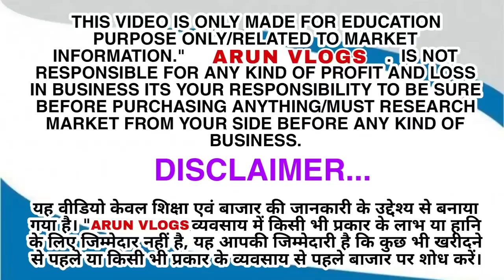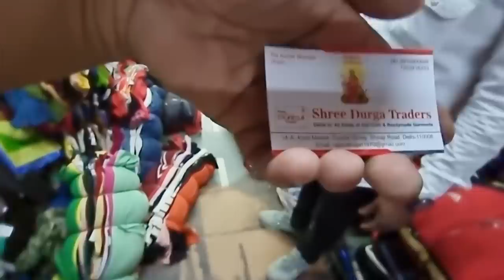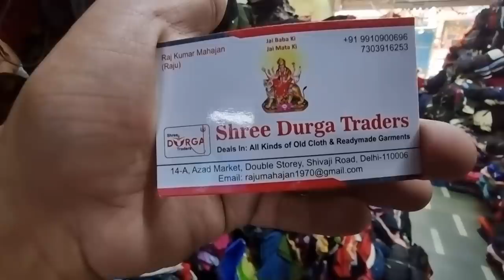कपड़े ले किलो के हिसाब से | azad market export winter collection | azad market export surplus clothe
कपड़े ले किलो के हिसाब से | Azad Market export winter collection | azad market export surplus clothes

_______________ ____Disclaimer__________________

______________ _____WARNING__________________

THIS VIDEO IS MADE ONLY FOR PURPOSE OF MARKET KNOWLEDGE YOUTUBE AND GOVIND RAJ VLOGS, ARE NOT PROMOTING OR DEFAMING ANY BRAND IN ANY WAY. WE ARE NOT RESPONSIBLE FOR ANY PROFIT OR LOSS IN ANY CONDITIONEASE CHECK BEFORE BUYING GOODS ONLY YOU ARE RESPONSIBLE FOR YOUR PURCHASE.